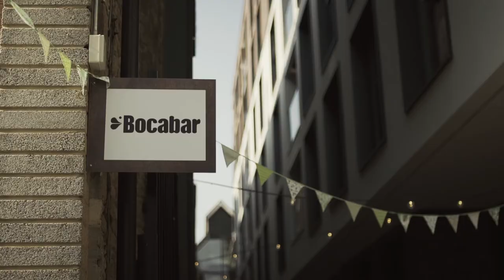Bristol24/7 members get 25% off at Bocabar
Bocabar is offering all Bristol24/7 members a 25% discount on food at everyday except Friday and Saturday. The discount is available at all Bocabar venues including Paintworks and Finzels Reach. Try out their scrumptious breakfasts (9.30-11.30am), go nuts for their salads and deli counter, or stick with their tasty pizzas.